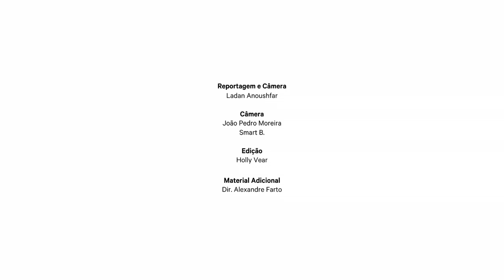Artista português Vhils esculpe rostos em muros